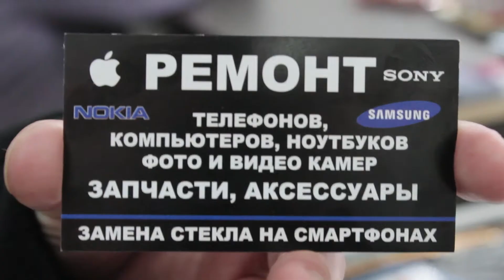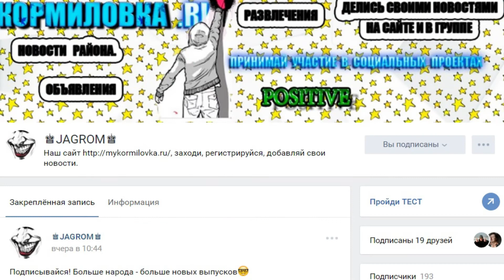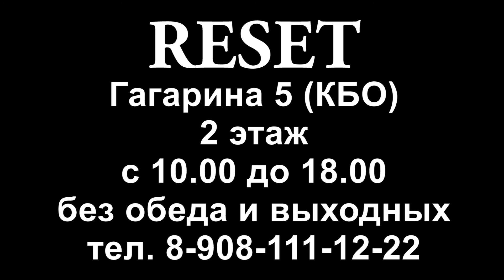Эдуард в RESET